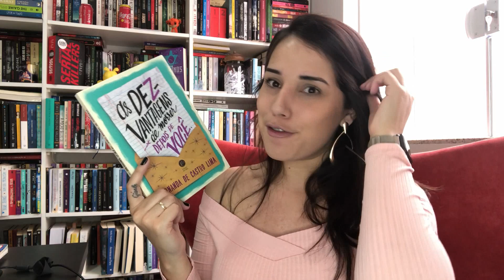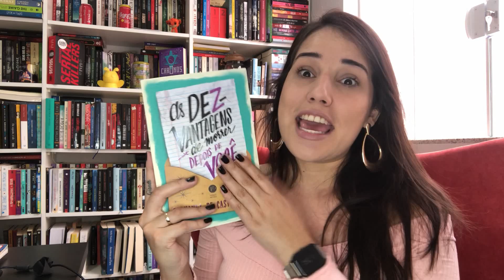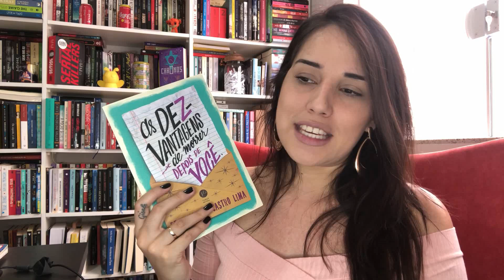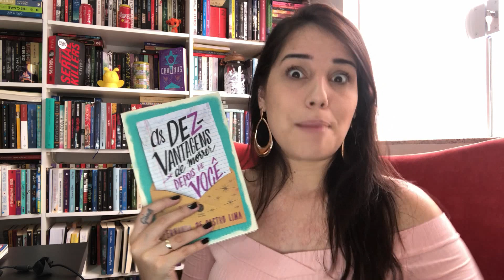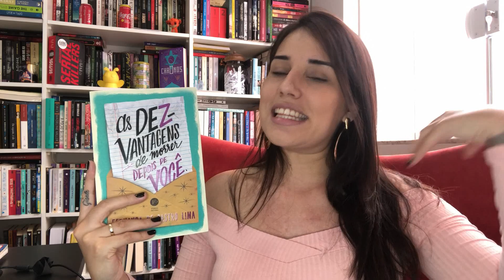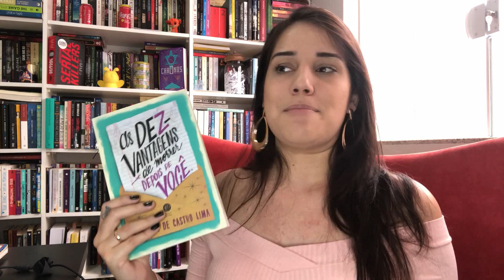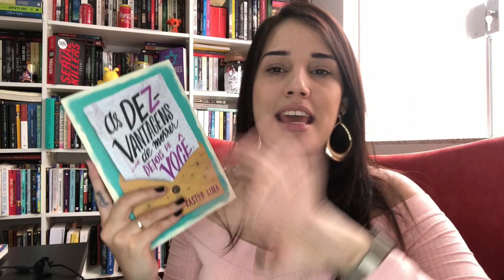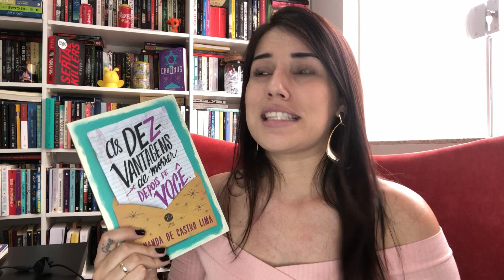AS DEZ-VANTAGENS DE MORRER DEPOIS DE VOCÊ - FERNANDA DE CASTRO LIMA || Jéssica Lopes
Oi gente! Hoje trago para vocês mais uma resenha de um livro que li recentemente e gostei muito! Espero que gostem!

Link para compra do livro:
- As dez-vantagens de morrer depois de você

Beijão!!